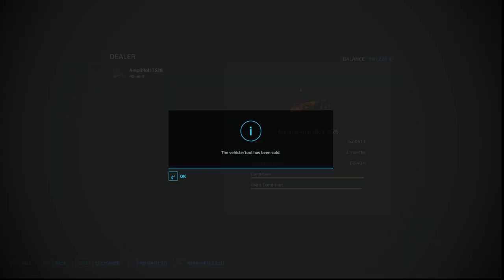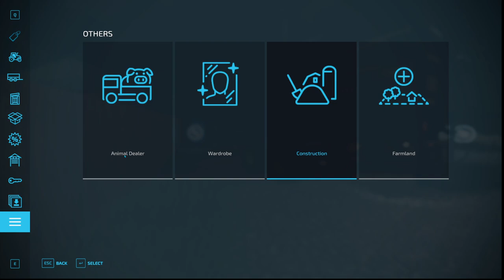Mastering Farming: Jay's Greenhill Estate Adventure episode 2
Jay continues as a fulltime Farm Manager join Jay as he undertakes the running of his own farm.

He was given a starting budget of £500,000 to source the equipment that he needed to start in his new role.

since that the last episode jay has expanded his farm yard a bit placed some new buildings, prepped his fields ready for sowing season to start in March.

can he make it it work out only time will tell...